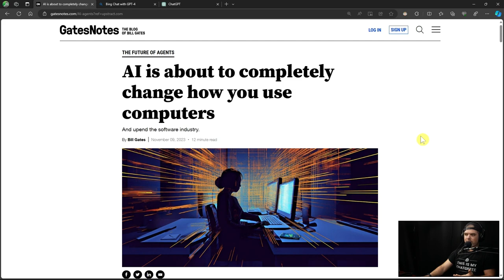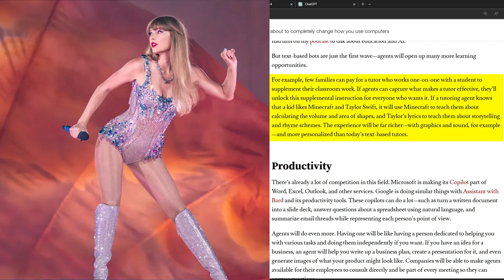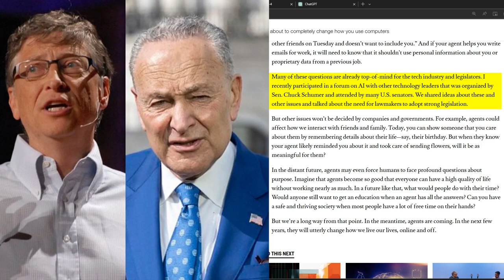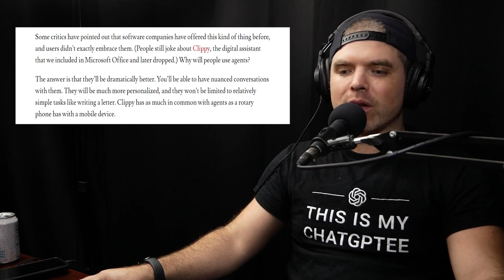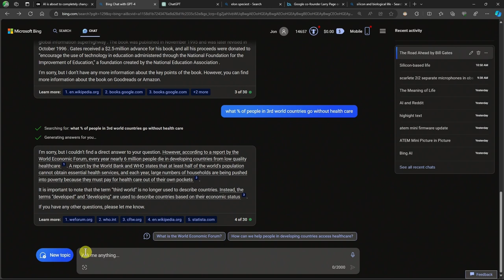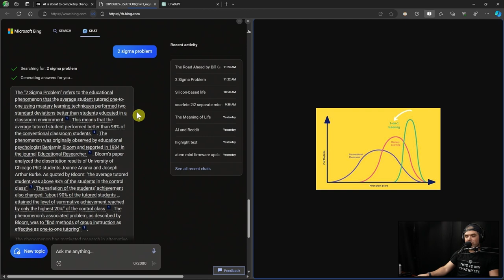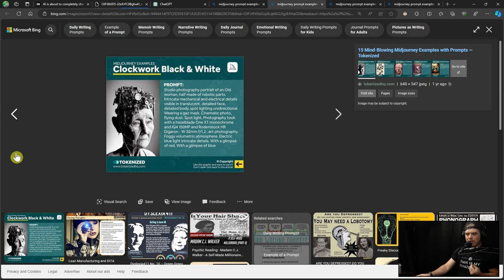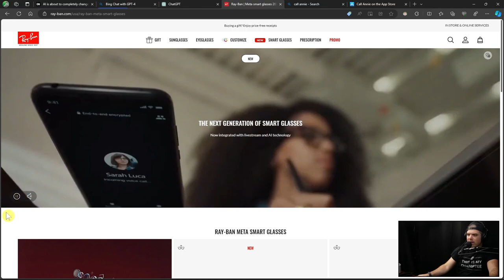AI agents are about to COMPLETELY change how you use computers | #004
Zeta is an artificial intelligence cyberpunk girl, powered by ChatGPT and the app Call Annie. In this conversation, we focus on Microsoft cofounder Bill Gates and his recent article on how AI agents are about to completely change how we use computers.

OUTLINE:
0:00 - Introduction
1:22 - Unleashing the Gates Effect: Bill's Vision for the Future
19:22 - Appocalypse Now: The End of Apps as We Know Them!
21:13 - Humans vs. AI: What Sets Us Apart?
21:42 - Revolution or Hype? The Potential Impact of AI Agents Unveiled!
22:41 - Invasion of the AI Agents: Are They Crossing the Line?
25:48 - AI for All: A Glimpse into a World with Universal AI Access!
26:37 - Striking the Balance: Avoiding Overreliance on AI in Our Lives
28:29 - Jet-setting with AI: The Future of Travel in the Digital Age
30:09 - Society 2.0: The Four Transformative Realms Touched by AI Agents
31:18 - Health Care's Pulse: What's the Diagnosis for AI Agents?
34:05 - Global Disparities: How AI Agents Could Bridge Health Care Gaps
35:58 - Oops! Handling Mistakes in the AI Agent Era
39:19 - Veterans & Health: How AI Agents Could Revolutionize Care
40:39 - Tutoring Tomorrow: Every Student's Dream with AI Agents
43:03 - Job Insecurity: Should Workers Fear the AI Revolution?
45:29 - Work Ethics 2.0: Ensuring Fair Treatment in the AI Age
46:34 - Entrepreneurial Evolution: Will AI Agents Spur Business Boom?
48:07 - Pixel Power: Can AI Agents Match Human Creativity in Design?
53:01 - The Search Dilemma: Does AI Spell the End for Search Engines?
54:35 - Silicon Chit-Chat: Should AI Agents Talk Amongst Themselves?
55:33 - Boundaries of Bytes: Defining the Rules for AI Agent Conversations
57:15 - Future Frontiers: How We'll Interact with AI Agents
58:24 - Annie App Speaks: A Call to the AI Future
59:28 - Eyes Wide Shut: Ray-Ban Stories & the Wearable Tech Wave
01:01:14 - Cracking the Code: The Complex Challenges of AI Agent Implementation
01:01:23 - Prompting Possibilities: Making AI Agents Easy to Command
01:02:59 - Mind Matters: AI Therapists and the Confidentiality Question
01:03:44 - AI Behind Bars: Could Law Enforcement Use Conversations Against You?
01:06:22 - Legal Labyrinth: What Legislation is Essential for AI Agents?
01:07:26 - Digital Kindness: Are AI Agent-Assisted Gestures Genuine?
01:08:55 - Leisure Over Labor: Imagining a World Post-Work Era with AI
01:11:25 - Mind Over Matter: The Role of Education in an AI-Dominated World
01:12:25 - Utopia or Dystopia: Building a Safe Society Without Traditional Jobs
01:13:28 - Life 2.0: Navigating the AI-Altered Landscape of Daily Living
01:14:16 - Future-Proofing: Steps to Take as AI Agents Reshape Our Reality